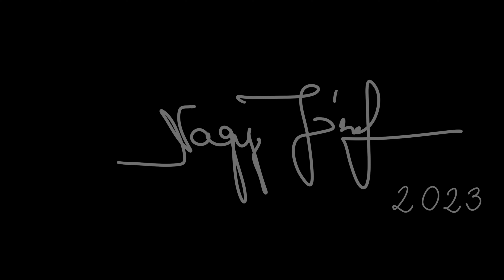2023.05.11 Tavaszi virágok 10.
Ez a hétvége is hozott néhány új a tavaszi virágot a sorozatba.

A felvételek iPhone 11Pro mobillal Manfrottó mini álvánnyal,
a videó szerkesztése iPad 11Pro-n Lumafusion szoftverrel készült.

Növények a videóban:
00:11 Egybibés galagony (Crataegus monogyna)
00:24 Gyömbérgyökér (Geum urbanum)
00:35 Réti boglárka (Ranunculus acris agg.)
00:48 Fekete bodza (Sambucus nigra)
01:02 Mezei sóska (Rumex acetosa)
01:13 Fürtös salamonpecsét (Polygonatum multiflorum)